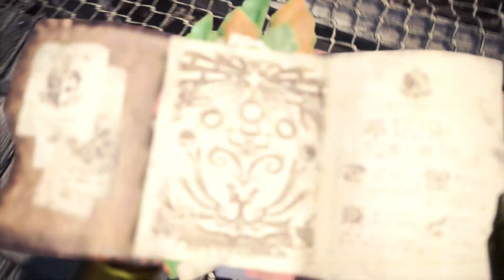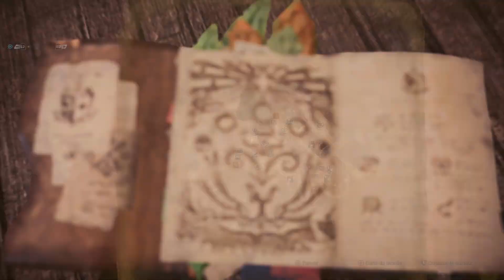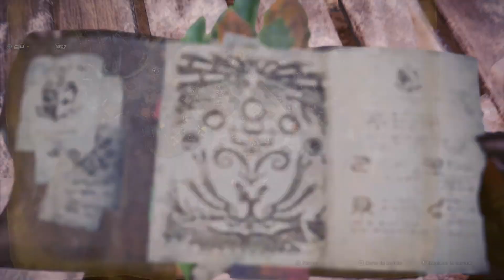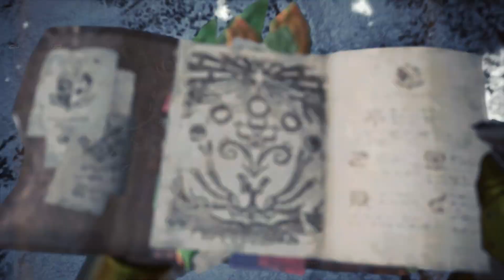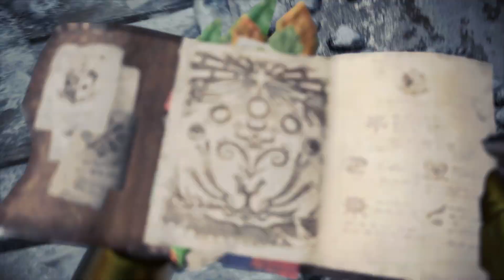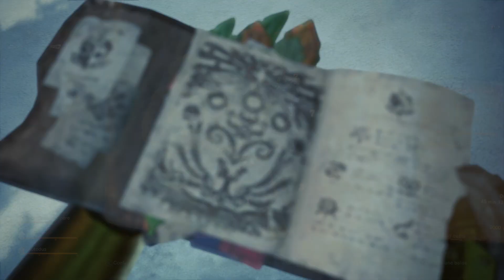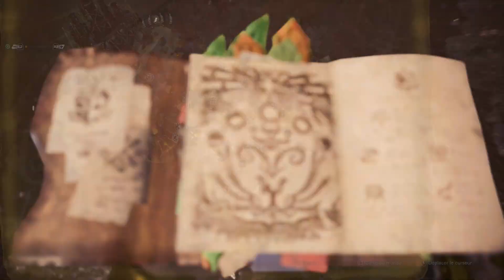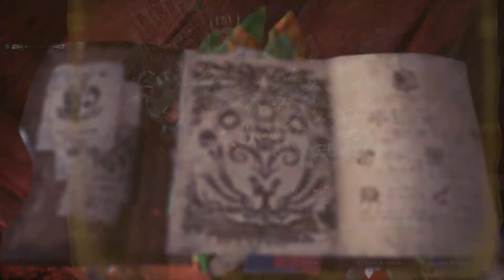Quelques services en passant [Monster Hunter: World | DLC Iceborne | Episode 5] (FR)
Jeu : Monster Hunter : World, DLC Iceborne
Version : PS4, PS Store, Standard
Support : PS4 classique, Manette standard

INTRO (00:00)
QUETE: Complètement givré (05:30)
QUETE: Little Big Horn (28:40)
QUETE: Bons baisers de la toundra (59:45)
OUTRO (1:12:30)